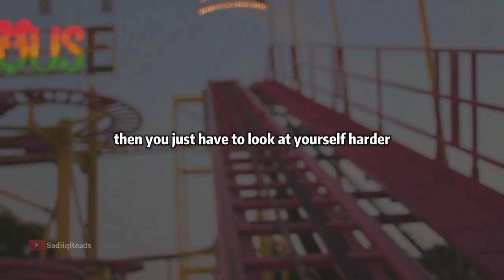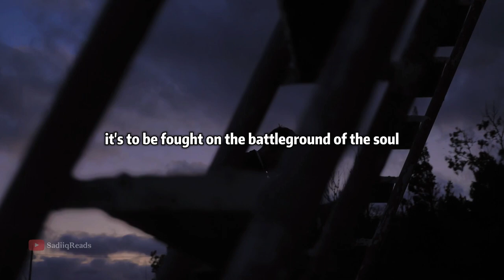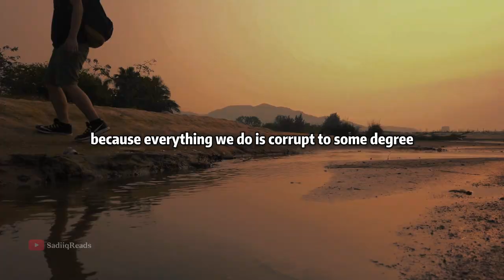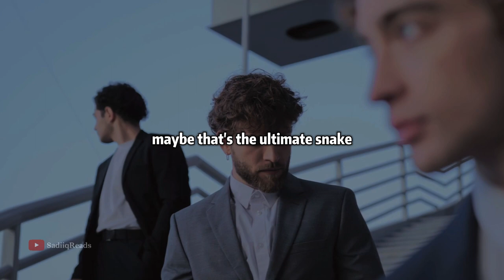How to Conquer your Inner Demons: Jordan Peterson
If you enjoyed this video, check out these other fan favorites!

Order Jordan Peterson's books: Beyond Order:
12 More Rules for Life
12 Rules of Life: An Antidote to Chaos
Maps of Meaning: The Architecture of Belief
Jordan Peterson is a professor and pyschologist.

here is his take on books to read and why we should read them. also he will share his favorite book to read. .